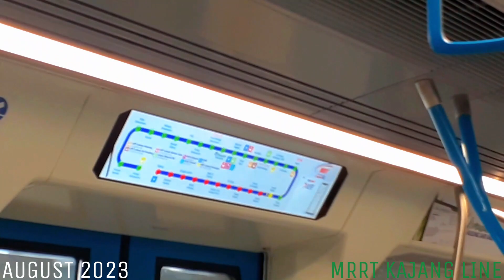MRT KAJANG LINE | Frozen Display - Siemens Inspiro [154] Ride From Taman Mutiara to Taman Midah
11th August 2023

No Arriving Announcement and display only back to normal after doors open